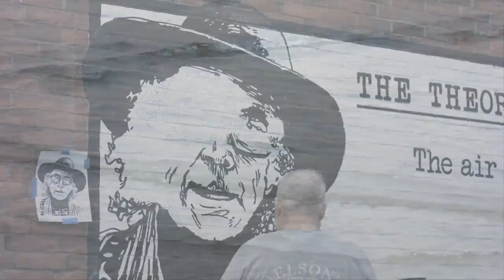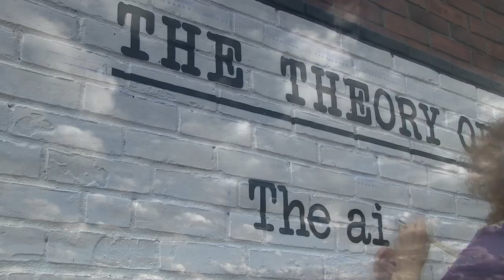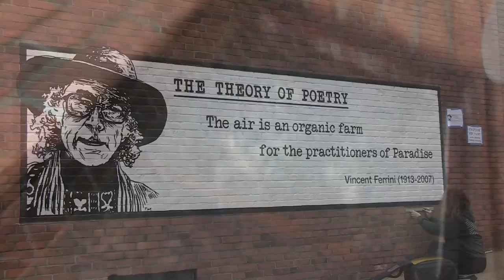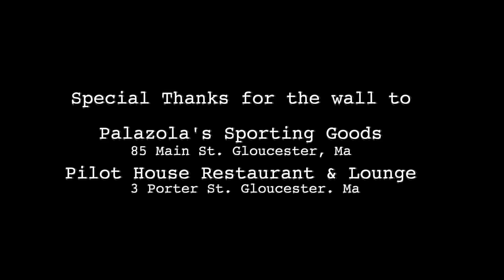Vincent Ferrini Mural